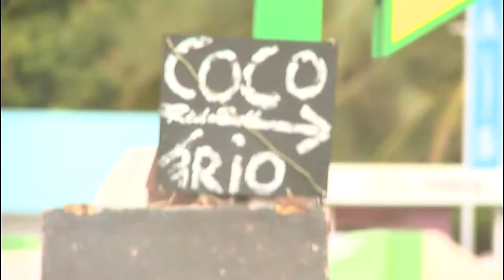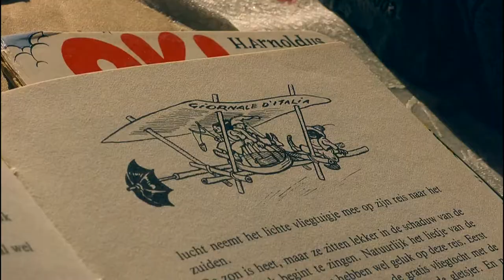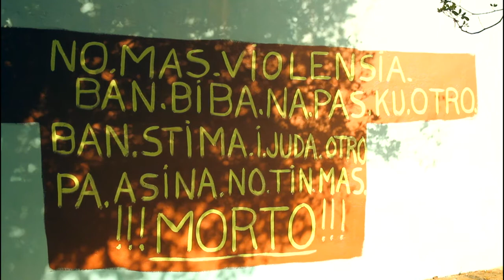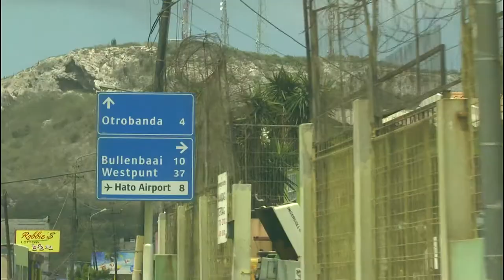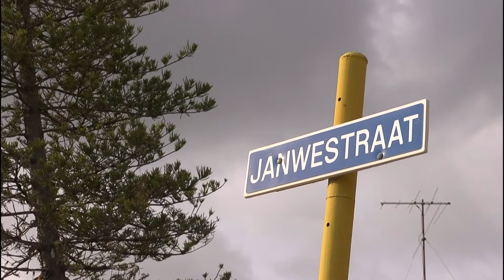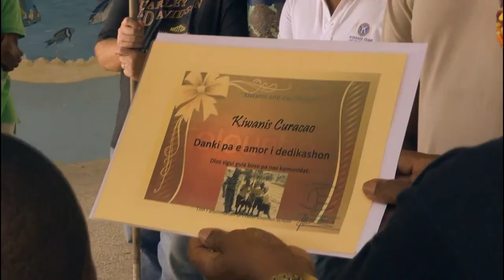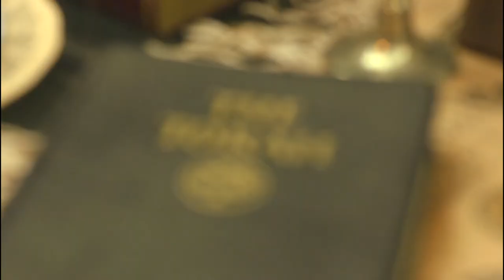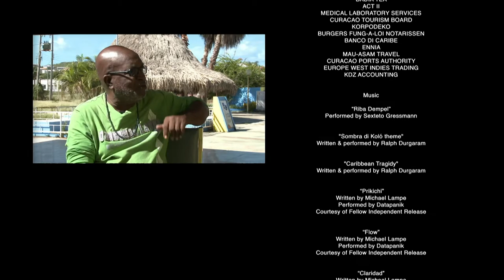Sombra di Koló (The Shadow of Color) Full Version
The Shadow of Color is a taboo breaking documentary on race and skin color in Dutch Caribbean island Curaçao. Mixed-race anthropologist Angela Roe traveled across the island to ask thirty Curaçaoans of all ages and all walks of life to share what 'race' and 'skin color' mean to them today.

Available with Dutch, Spanish and English subtitles.